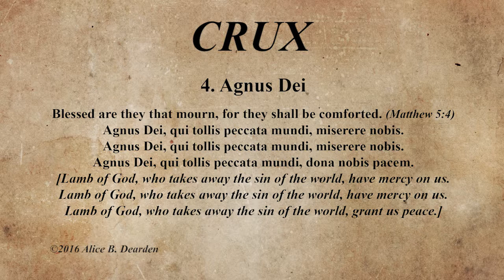Crux - 4th Movement: Agnus Dei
4th movement: Agnus Dei -- from Crux -- a requiem for SATB soloists, SATB choir, harp and organ. Premiere performance by John Laing Singers (now Musicata - Hamilton's Voices), May 14, 2016 in Dundas, Ontario. Roger Bergs, Artistic Director, with Kristan Toczko, harp, and Christiaan Teeuwsen, organ. Composed by Alice B. Dearden.

Soloists: Annette Ashley, Karen De Winter, Simon Felice, and Geoff Ball